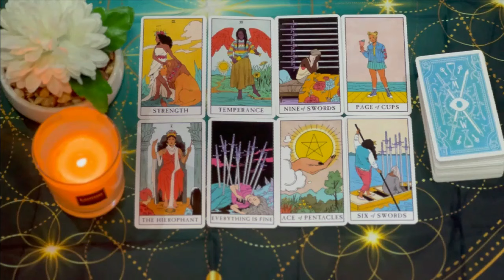LIBRA❗️THIS PERSON CAN'T TAKE IT ANYMORE❗️💣💥THIS IS GOING TO HAPPEN🔮OCTOBER 2024 TAROT READING